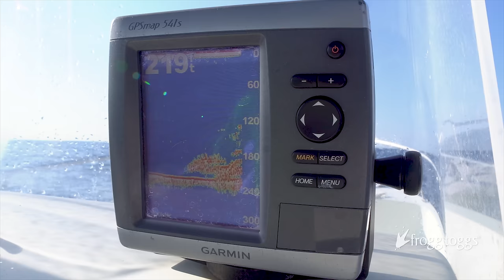Hooked up to a Giant Shark in a TERRIBLE Lightning Storm - ft. Paul Cuffaro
I went fishing with the pond master himself, Paul Cuffaro and while we were hooked up to a giant shark, we got trapped in a terrible lightning storm. This was one of the most terrifying lightning experiences I've had on the water. I am very thankful and blessed that we survived.

▬▬▬▬▬▬▬ ABOUT BLACKTIPH ▬▬▬▬▬▬▬

▬▬▬▬▬▬▬ BLACKTIPH PRODUCTS ▬▬▬▬▬▬▬

▬▬▬▬▬▬▬ BLACKTIPH FISHING TRIPS ▬▬▬▬▬▬▬

▬▬▬▬▬▬▬ MUSIC SOURCES ▬▬▬▬▬▬▬

• Pond5
• Audio Jungle
• PremiumBeat

▬▬▬▬▬▬▬ PREVIOUS EPISODE ▬▬▬▬▬▬▬